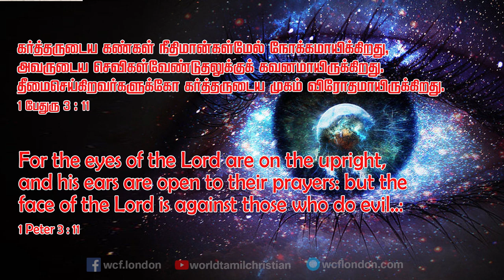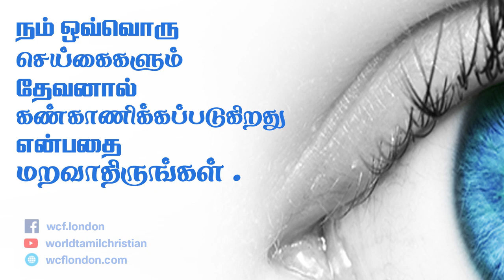1 பேதுரு 3:12- 1 Peter 3:12 - MM - 24th Feb 2019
1பேதுரு 3:12
“கர்த்தருடைய கண்கள் நீதிமான்கள்மேல் நோக்கமாயிருக்கிறது, அவருடைய செவிகள் அவர்கள் வேண்டுதலுக்குக் கவனமாயிருக்கிறது; தீமைசெய்கிறவர்களுக்கோ கர்த்தருடைய முகம் விரோதமாயிருக்கிறது.”

        கர்த்தருடைய கண்கள் நீதிமான்கள் மேல் வைக்கப்பட்டிருக்கிறது. சங்34:15,16 இதனை கூறுகிறது.  உத்தம  இருதயமுள்ளவர்களிடம் அவர் வல்லமையை விளங்கப்பண்ண நோக்கமாயிருக்கிறார். (11நாள 16:9)   தமக்கு பயந்தவர்களுக்கு இரங்க அவருடைய கண்கள் தேடுகிறது. (சங்33:19) கர்த்தரின் செவிகளும் ஜெபத்திற்கு பதில் அளிக்க திறந்திருக்கிறது. (2நாள 7:15, சங் 65:2) தீமைசெய்கிறவர்களுக்கோ அவர்கள் தண்டனை பெறும்படியாக அவர் முகம் விரோதமாயிருக்கிறது.

நம் வாழ்வில் பயன்பாடு:   இன்று நம் நாட்டு சாலை, கடைத்தெரு வீதியில், ரகசிய நிழற்படக்  கருவிப்பதிவை  வைத்து  நடைபெறும் குற்றச்செயல்களை எளிதில் கண்டு பிடிக்கிறார்கள். அதுபோல நம் ஒவ்வொரு செய்கைகளும் தேவனால் கண்காணிக்கப்படுகிறது. இதனை மறந்து விடாதீர்கள். நம்மை காண்கிற தேவன் உண்டு. எந்த சுழலிலும் அவர் நம்மை பார்க்கிறார் என அவருக்கு பயந்து வாழுவோமாக.

1 Peter 3:12
3:12  For the eyes of the Lord are on the righteous,and his ears are open to their prayer.But the face of the Lord is against those who do evil.”

Psalms 34:15&16 says “The eyes of the Lord are toward the righteous.”
Lord is particular to reveal His power to those whose heart is blameless toward him.( 2 Chronicles 16:9)
Behold, the eye of the Lord is on those who fear him( Psalms 33:19)Lord’s ears are also open to answer the prayers( 2 Chronicles 7:15; Psalms 65:2) But the face of the Lord is against those who do evil.

Application:
Nowadays with CCTV camera recordings, they are able to identify easily the crime activities in the streets and shops in our country. That’s the same way, every act of us is supervised by the lord . Please do not forget this. There is a God who is always looking at us. In every situation let us live with the fear of God as He is always seeing us.